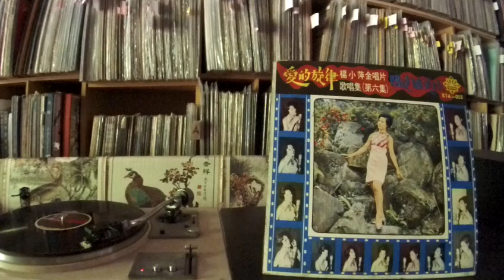楊小萍 Yáng Xiǎopíng -- b1 タ陽之戀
TONG SHENG STA-015